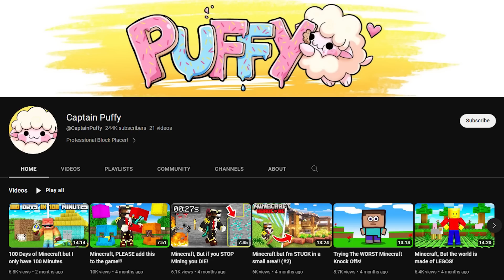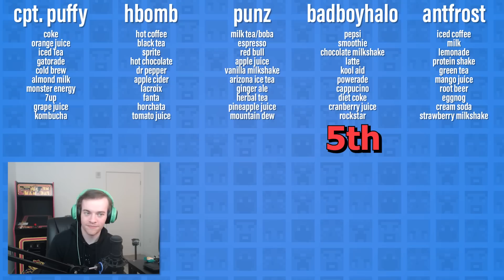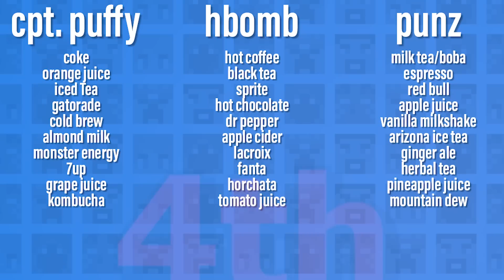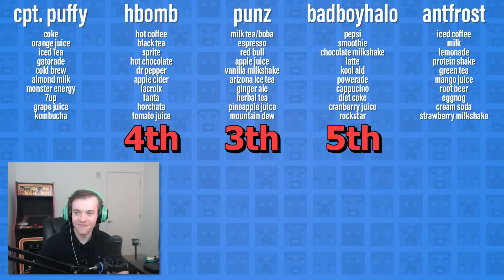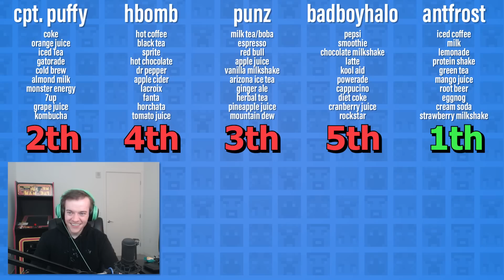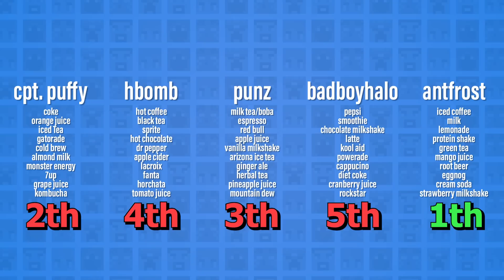THE 2023 DRINK DRAFT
1TH!